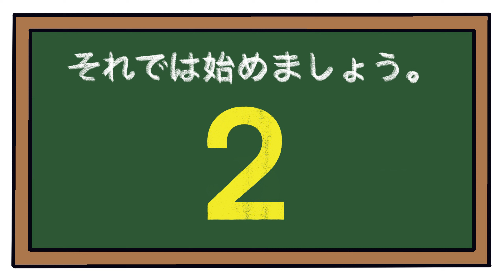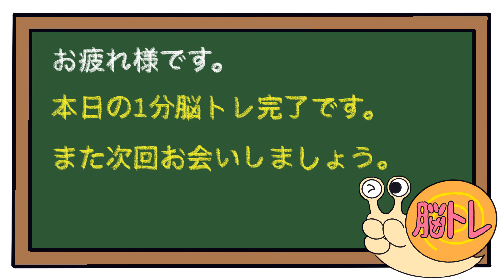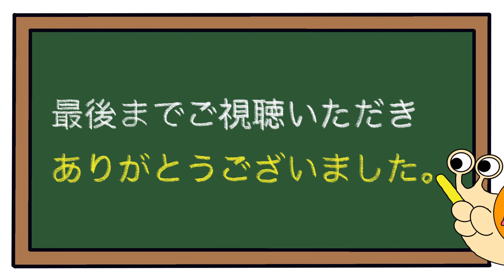【後出しジャンケン】毎日脳トレで脳を活性化！！2023/6/15